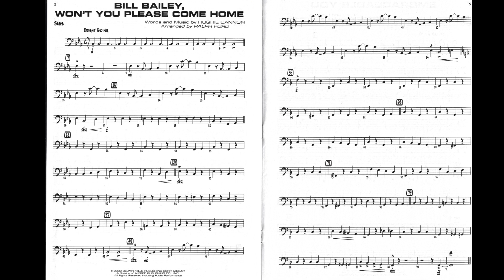[BASS PRACTICE] Bill Bailey won't you please come home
Bill Bailey won't you please come home by Hughie Cannon, arr Ralph Ford